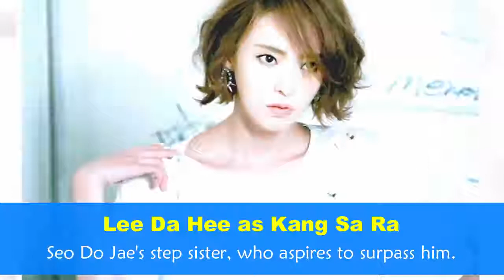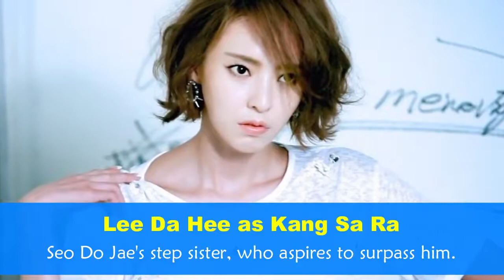'The Beauty Inside' Upcoming Korean Drama 2018 Starring Lee Min Ki and Seo Hyun Jin